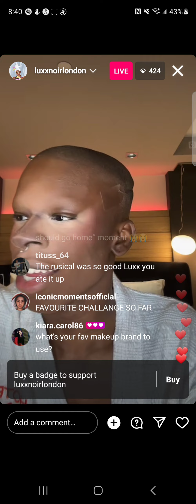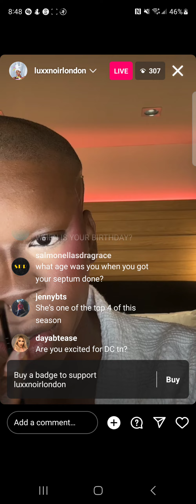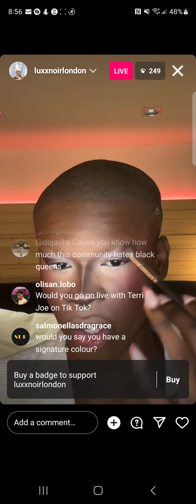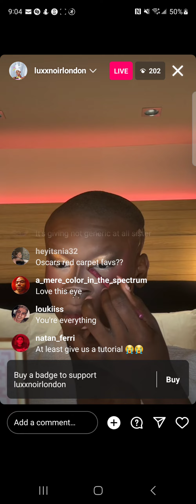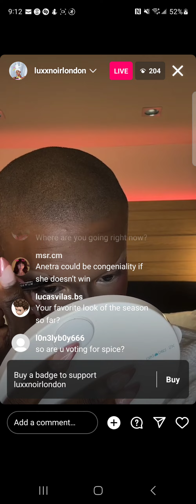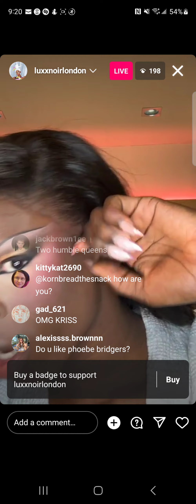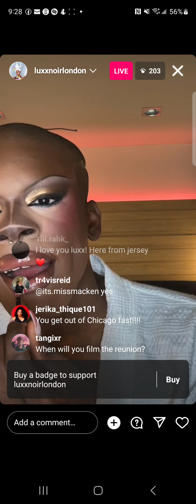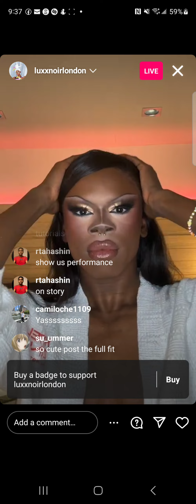luxx noir london - rpdr s15 🇺🇸 - instagram live - saturday, 18 march 2023